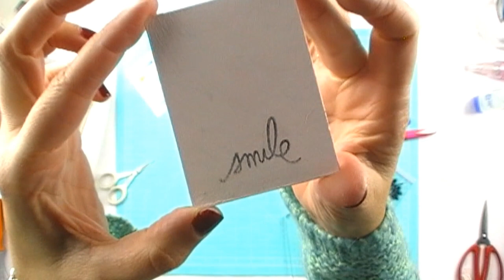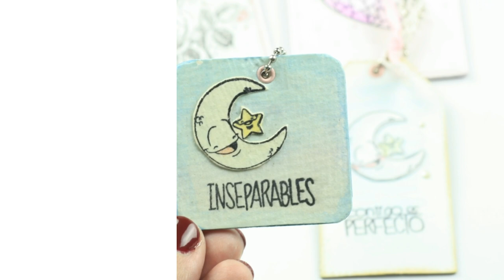Etiqueta decorativa reciclando cartón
En el vídeo de hoy vamos a reciclar trozos de cartón para crear unas bonitas etiquetas decorativas.